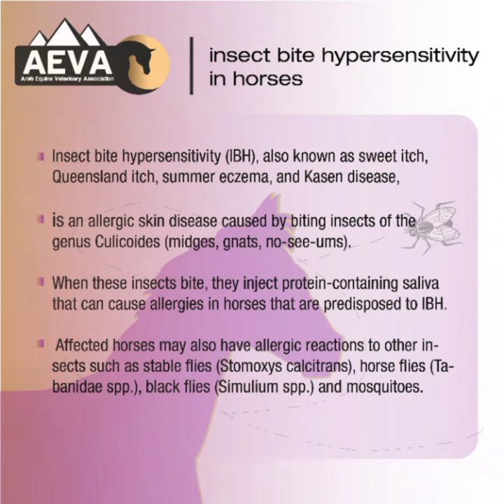Insect bite hypersensitivity (IBH) in Horses - AEVA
Insect bite hypersensitivity (IBH) is an allergic dermatitis of the horse caused by bites of insects of the genus Culicoides and is currently the best characterized allergic disease of horses.